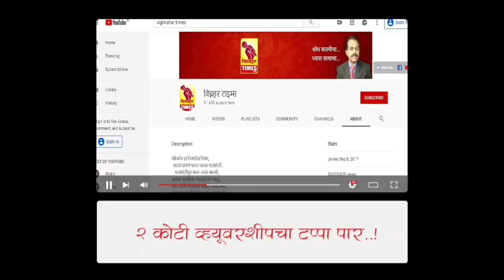दत्ता गवारी यांना देवराम लांडे यांचा सल्ला- जनतेत जा काम करा मग जनता तुम्हाला स्वीकारील-लांडे